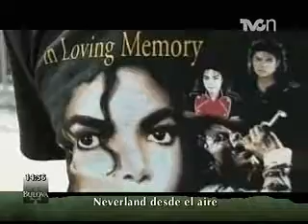Neverland desde el aire - TVCn Ambientales desde el Aviario Abraham Lincoln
A dos años de la muerte del rey del pop, su recuerdo sigue vivo entre sus fans, quienes promueven una forma muy singular para no olvidarlo...